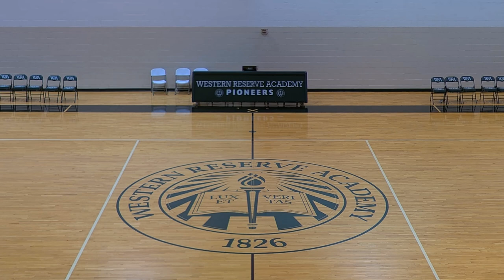CTA Gold vs Erie Prep - Nov 1/2024